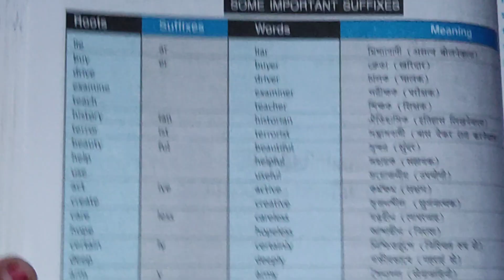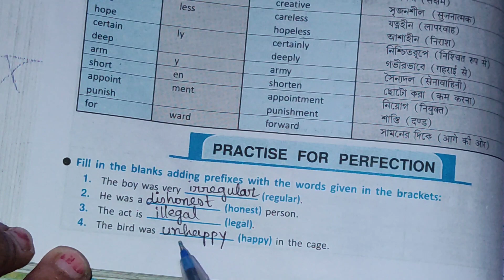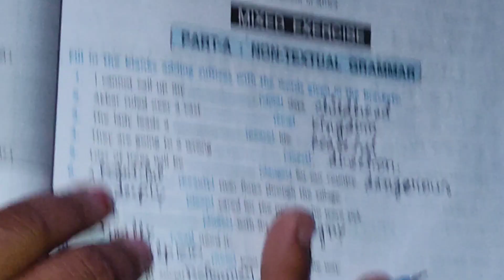Prefix and suffix duff and dutt question bunch class 10 || Page-146, 147, 148 || My tutorial scheme